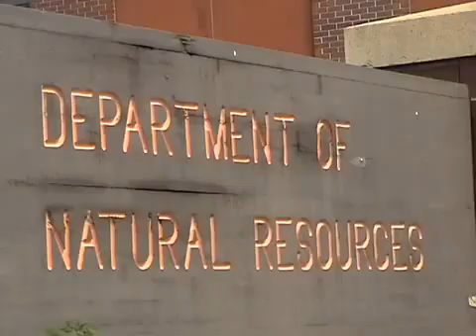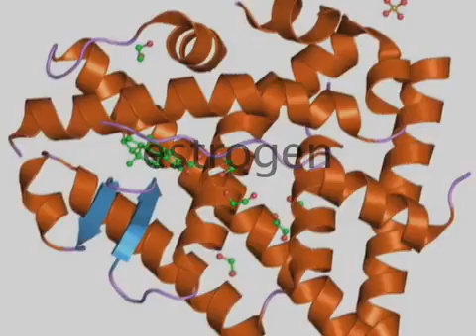Endocrine Disruptors 3 - Feminization of Male Species from Recycled Water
With compliments of Throughout the world, male fish are beginning to grow ovaries inside of their bodies. Scientists say this will interfere with their capability to reproduce. Endocrine disruptors are causing this to happen. They are getting into the water, and then into the fish, causing their sex organs to change. This is happening to other species as well. View to learn about this issue and how it is effecting you.